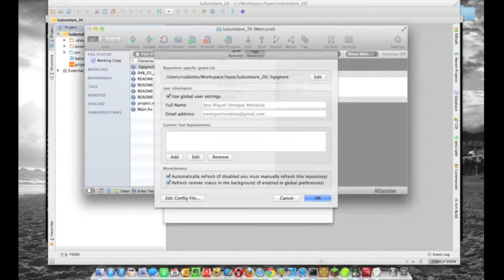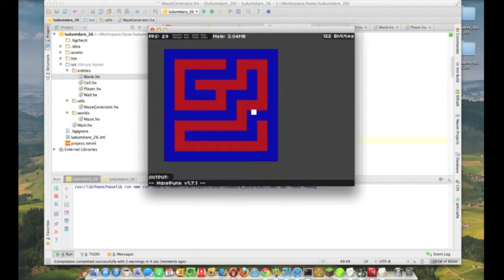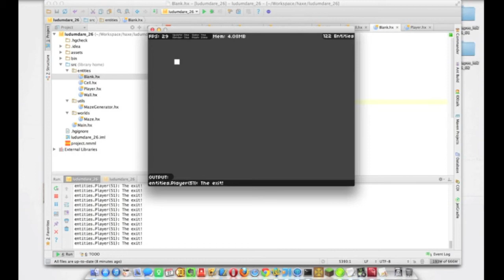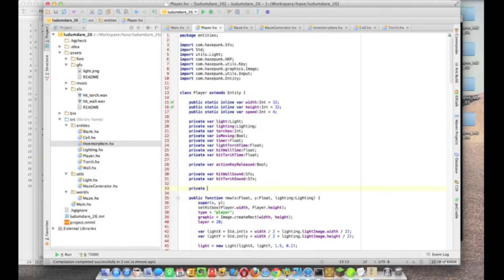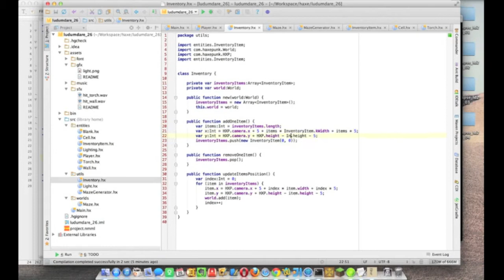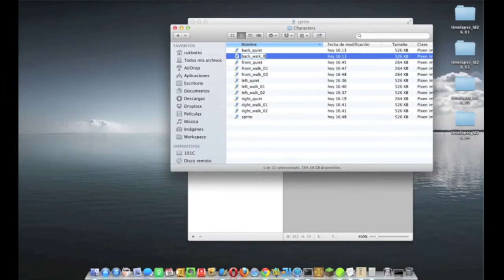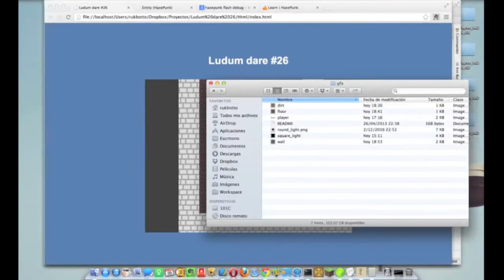Ludum Dare #26 Time-lapse: Title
Title gamedev time-lapse. Title is a videogame about escaping from a labyrinth, created during the 26th edition of Ludum dare game-making competition.